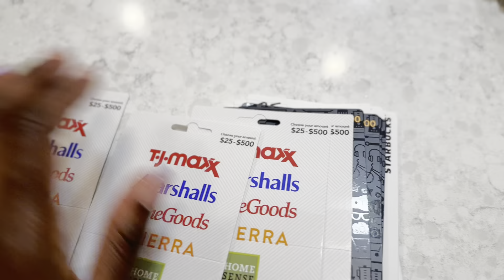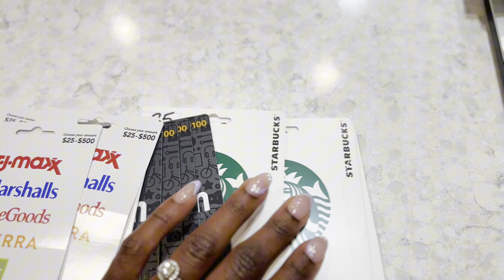5AM MORNING ROUTINE | MOM OF 4 | KIDS SCHOOL GRWM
This morning was Muffins with Mom at the kids' school to kick off Mother’s Day weekend. They were so excited that they woke up at 5am to ensure we made it to school on time to enjoy muffins together and snap some pictures. Since it's also Teacher Appreciation Week, the kids colored cards for their teachers and filled them with gift cards to show our gratitude. Unfortunately, Kevin is sick and couldn't make it to work, but he stayed strong enough to help me get the kids out the door. It was definitely a chaotic morning, but I wouldn’t have it any other way! Being a mom has truly been the greatest blessing in my life.